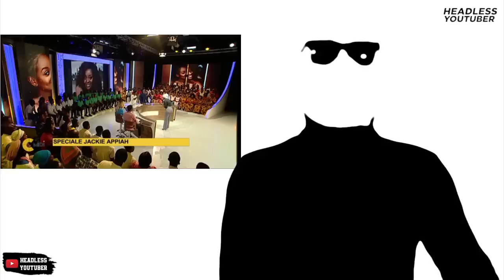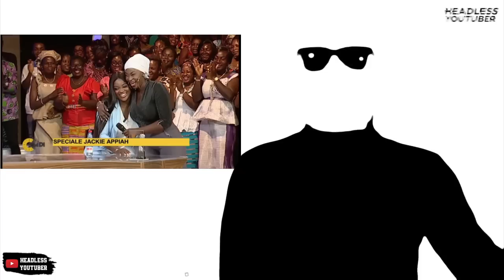Jackie Appiah embarrassed on Live TV over $10,000 scam in Ivory Coast?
4 years ago, Jackie Appiah went on a media tour in Ivory Coast where she was interviewed on one of the biggest TV stations. During the interview, a women walked up and accused her of defrauding her $10,000. This left Jackie dumbfounded as the host of the TV show tried her best to calm the lady down. It was later revealed to be a prank.